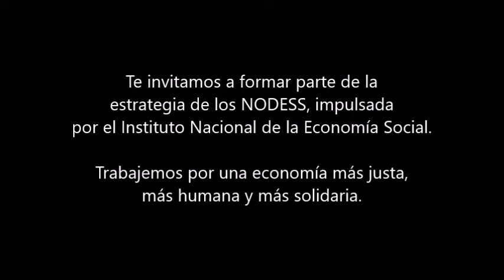Experiencia de grupos de autoahorro, por el NODESS LISA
Uno de los trabajos del NODESS LISA ha sido el fomento de estrategias con grupos de autoahorro en el estado de Guerrero